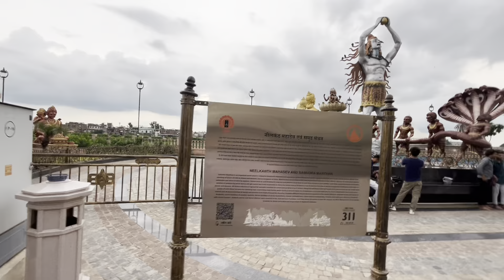Ujjain | mahakal lok ujjain | mahakal mahalok ujjain corridor @greatnanda